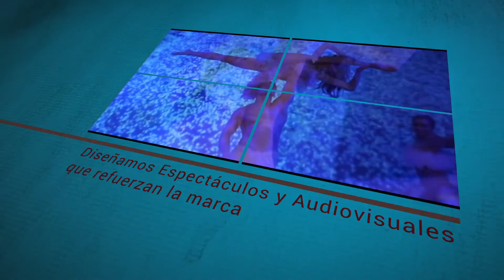Realización - Retransmisión Eventos. Producciones Audiovisuales. Pandora Box TV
Nos ocupamos de todo el proceso. Un único interlocutor.
Diseñamos Espectáculos y Audiovisuales que refuerzan la marca.

Te ayudaremos a encontrar la mejor solución a tus necesidades. Contáctanos

Productora Audiovisual en Barcelona expertos en:
Vídeos Corporativos, Documentales y Reportajes, Realización de Eventos y Streaming Internet, Vídeos Timelapses, Webs adaptadas para Móviles, Códigos QR-Cupones Rasca y Gana.

Pandora Box TV realiza Producciones Audiovisuales desde 1998.

Nuestros ámbitos de producción son diversos y nuestro fin es generar soluciones audiovisuales de calidad.

Controlamos todo el proceso de creación, desde el guion hasta el rodaje, post-producción y realización.